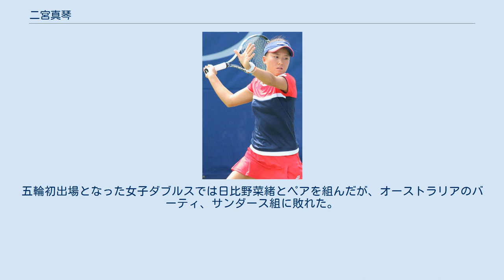二宮真琴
二宮 真琴（にのみや まこと、1994年5月28日 - ）は、日本の女子プロテニス選手。
エディオン所属。
身長157cm。
 日本人女子初となる日本人同士のペアでのグランドスラム決勝進出者。
母は保育士。
 広島市立鈴張小学校、広島市立清和中学校と進む。
 テニスを始めたきっかけは、母親が広島市のNBテニスガーデンに通っていたことで、二宮が3歳の時にスクールに通う母親の脇でスポンジボールで遊び始め、6歳のときに同ガーデンのキッズスクールに入会したことによるものである。
 小学校年代ではダンス、水泳、スキーとテニス以外のスポーツも熱心に行っており、10歳頃からテニス一本に絞った。
小学校5年生の時に「テニスのフットワーク強化」の狙いからサッカーも始めている。
 2006年、小学校6年の時に中国・四国地区の合同ジュニア合宿のメンバーにも選ばれている。
 2009年、広島市立清和中学校3年の時の全国中学生テニス選手権女子シングルスでは準決勝で日比野菜緒と対戦して敗れており、中学生年代ではタイトルを手にすることは出来なかった。
 二宮も中学校卒業と同時に「テニスに専念したいです」として高校へ進学しないことも考えたが、指導者から「高校へ行った方がいいよ」とアドバイスされ、兵庫県西宮市の通信制高等学校である西宮甲英高等学院へ進む。
西宮甲英では尾崎里紗と同級生になった。
 2010年、高校1年次ではトヨタジュニアテニストーナメント（現・MUFGジュニアテニストーナメント）女子シングルスでは、加藤未唯、穂積絵莉などを下して決勝へ勝ち上がり、決勝では小和瀬望帆にセットカウント2-0（6-1, 6-4）で勝利して優勝を果たしている。
 2011年全仏オープンジュニア選手権女子ダブルスでは尾崎とペアを組んで準決勝まで駒を進めている。
 2012年にプロ入りした。
シングルスよりダブルスの活躍が多く、2016年9月のジャパン女子オープンテニスで青山修子と組みWTAツアー初優勝を果たした。
 2017年ウィンブルドン選手権ではチェコのレナタ・ボラコバと組みベスト4に進出した。
準決勝では詹皓晴/モニカ・ニクレスク組に 6-7(4), 6-4, 7-9 で破れ決勝進出はならなかった。
大会後のランキングでダブルス38位となりトップ50入りを果たした。
 2018年全仏オープンでは穂積とペアを組み、日本人女子同士のペアでは杉山愛/藤原里華以来16年ぶりのベスト4入り。
準決勝では第8シードの詹皓晴/楊釗煊に6-2、6-2で破り日本人女子同士ではグランドスラム初となる決勝進出を果たした。
決勝は第6シードのバルボラ・クレイチコバ/カテリナ・シニアコバ組に3-6, 3-6で敗れたが、日本人ペアとしては最高成績となる準優勝で終えた。
9月の花キューピットオープンで加藤とのペアで決勝進出。
しかし決勝で穂積/張帥組に敗れた。
翌週の東レ パン・パシフィック・オープンでは加藤とのペアで2週連続で決勝進出。
決勝でアンドレア・セスティニ・フラバーチコバ/バルボラ・ストリコバ組に勝利し、ツアー2勝目を挙げた。
 2019年10月1日に株式会社エディオンと所属契約を締結。
 2020年東京オリンピックへはダブルスに絞って出場を目指し、日本選手団583人目の最後に代表入りを果たした。
五輪初出場となった女子ダブルスでは日比野菜緒とペアを組んだが、オーストラリアのバーティ、サンダース組に敗れた。